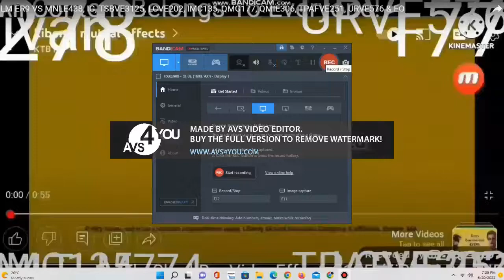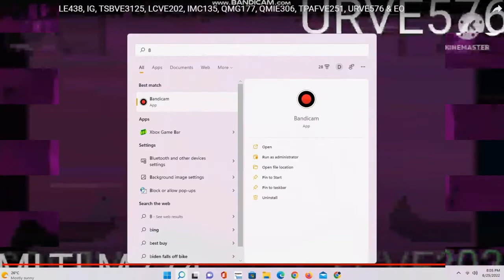Liberty Mutual Effects In (1,2,3,4,5,6,7,8,9,10,11,12,13,14,15,16)